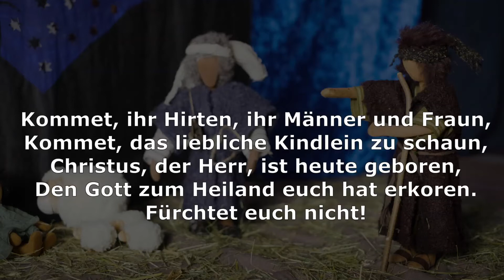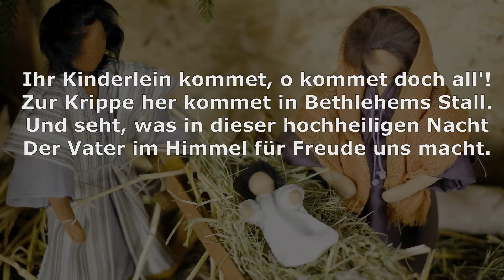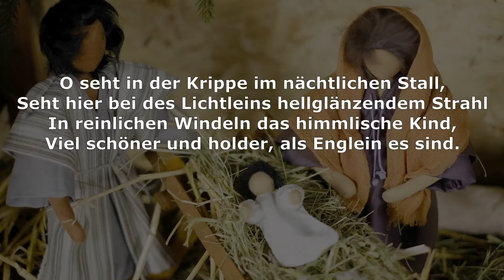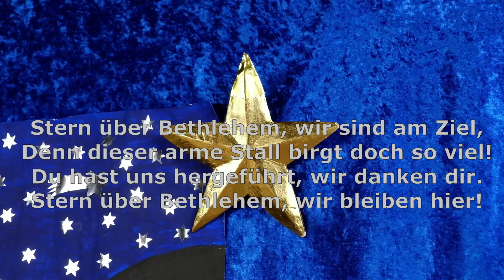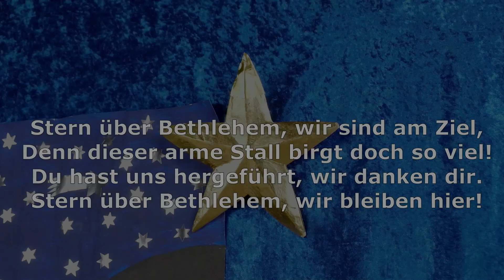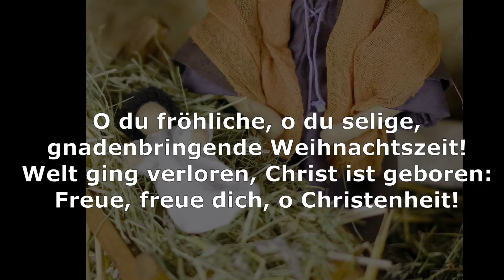Krippenspiel 2020 | Prot. Kirchengemeinde Westheim-Lingenfeld